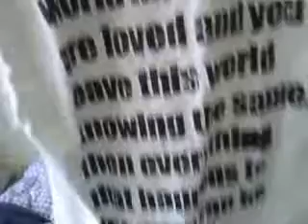Clothing for sale!!!! Cheap prices!!!!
selling some of my clothing and jackets! Very cheap deals, no lowballing plz!